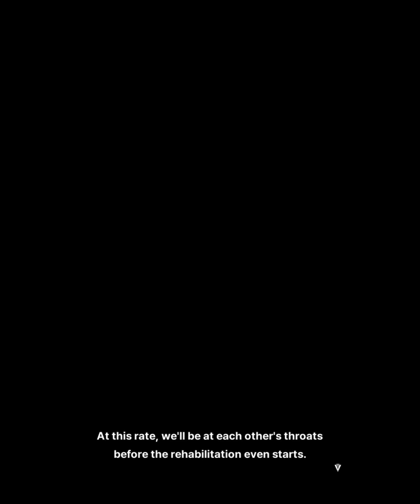Just straight forward, Loves her!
Just straight forward Loves her! - LIFE AGAIN Event NIKKE